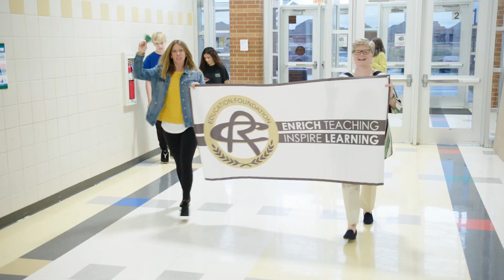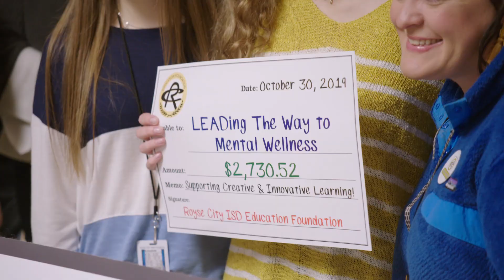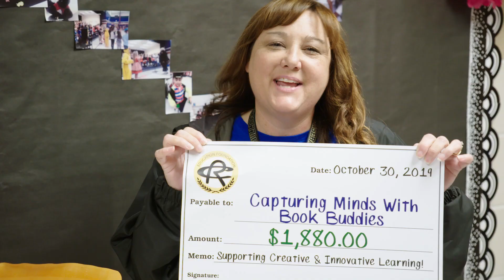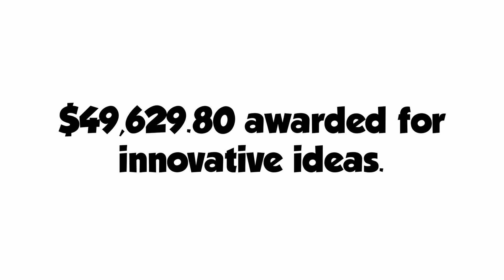2019 Grant Patrol